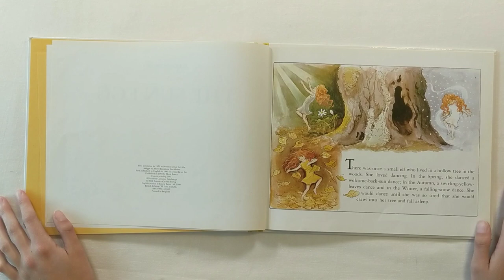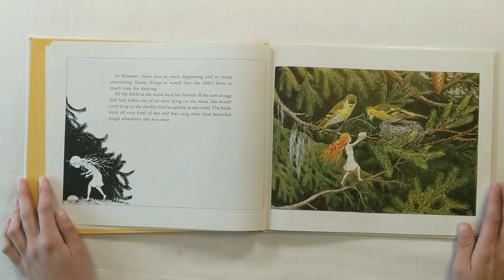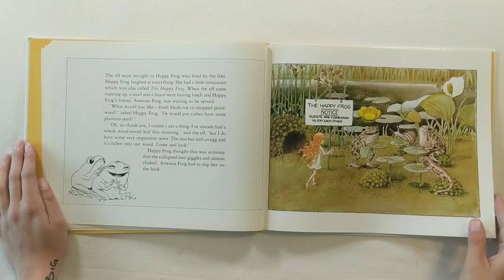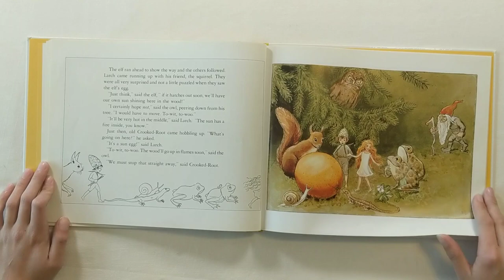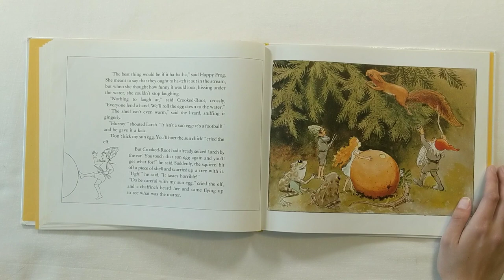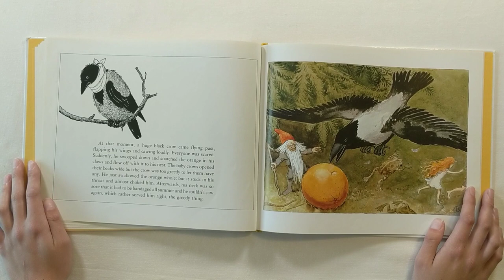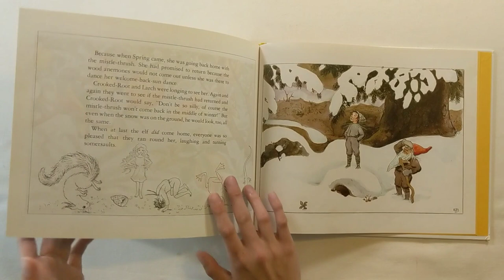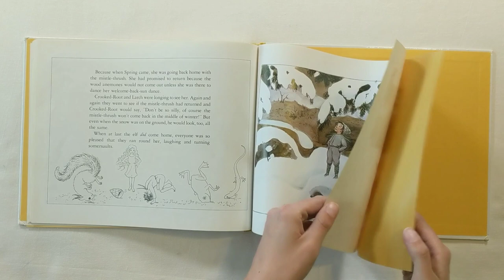Story Time: The Sun Egg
Join Paris the Preschool Teacher for story time!
Today's story is "The Sun Egg" by Elsa Beskow.